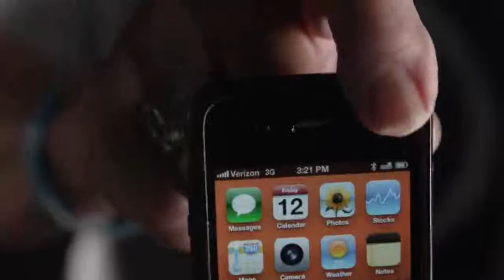tuis frank harrington